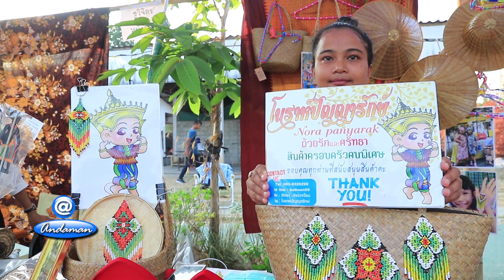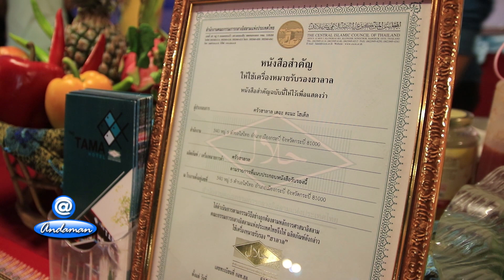คอนเสิร์ตริมทะเล Krabi Naga Fest 2019